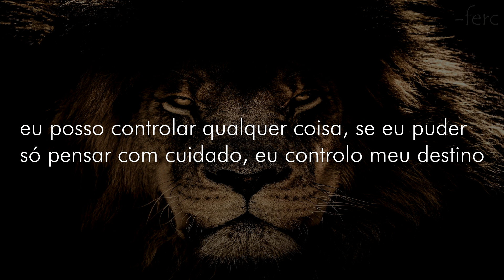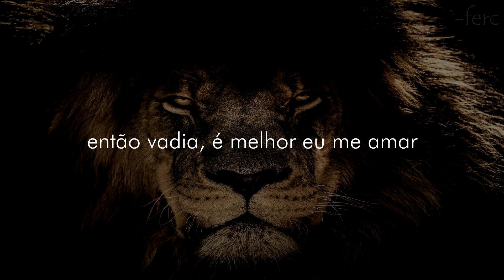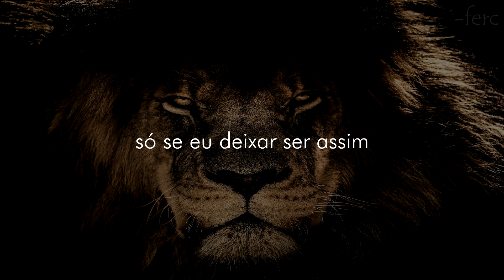NEFFEX - MANIFEST IT (legendado/tradução)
Letra:
I wake up every minute with the fever dreams
I push a mind to a limit where it needs to feed
I work blind got vision I don’t need to see
I’m picking mind over matter I believe in me
I need to find more hours in the day to breathe
Need to find more power in the way I be
And when my mind turn sour with the painful scenes
I need to scream out louder can’t stop me…..
I wanna be the greatest like rocky
You know I leave’em all hating like a hobby
I’m out here making moves like a lobby
And if you ain’t with me it's your loss see
I got my mind on the facts
I’m a python grab
What I like real fast
Choke until I have
Everything I attack
Everything that I lack
Everything that I want and I see matter fact.

Cuz I’m my own worst enemy
Only if I let it be
I can control anything, if I can just think carefully I control my destiny
Deep up in my mind I manifest it
Every morning I wake up obsessed and
Everything I do I do the best and
Deep within my mind you know I’ll always manifest it

So bitch I better love me
Look what I’m becoming
In my mind I’m running
All around circles, better thoughts are coming
And my mind is like a reflex
It knows just what I need next
If I could just believe then
I know I can turn all of my thoughts into a real threat